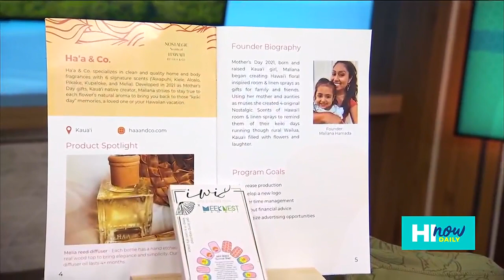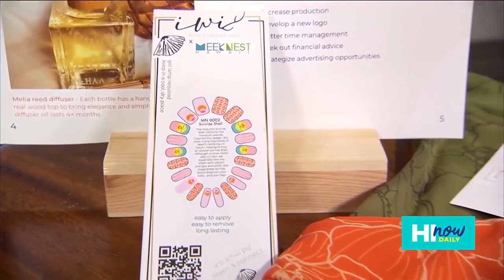Hawaiʻi FoundHer Accelerator uplifts women entrepreneurs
Darien Siguenza from Hawaiʻi FoundHer of the Purple Maiʻa Foundation shares more information on the program and their partnership with HTDC!